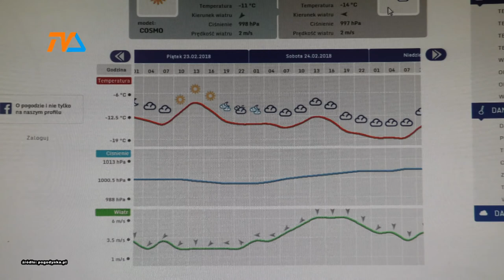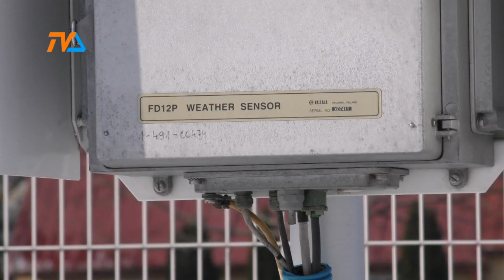Mróz. Zima pokazuje pazurki |TVSUWAŁKI